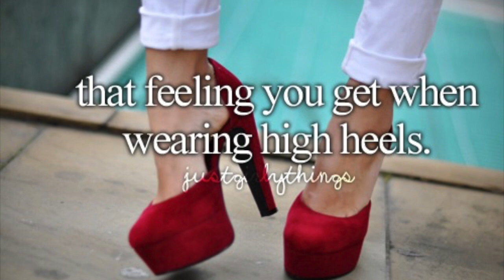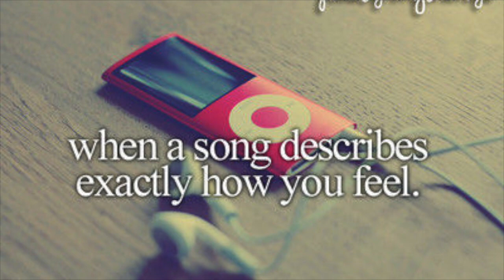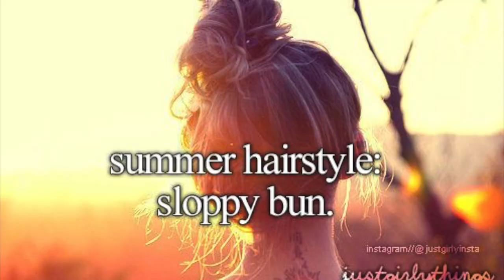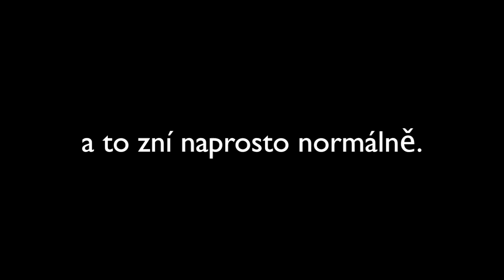Just girly things 2 | Jane de'Cooper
Ahoj všichni! -OTEVŘETE A NEBUDE LITOVAT

Song- Miley Cyrus-remix
          Dan nekonečný-samba king :DD
          Vanessa-Thousand Miles
          Fancy-Iggy Azalea
          Shake it off_taylor Swift
          Banks-This is what it feels like
          Sia-Chandelier
          a další..

Na sobě mám-xxxx

-V čem upravuješ? iMovie
-Na co točíš? Sony HDR XR550 myslim:D
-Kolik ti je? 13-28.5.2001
-Jaký máš mobil? Samsung galaxy s4 mini

Jiřina Bednářová-JE TO SPRÁVNĚ!! Ale nejmenuji se tak:D
Týniště nad Orlicí
517 21

SLEDUJ!

-pokud to nejde otevřít tak si najděte Jane de'Cooper Vlogy